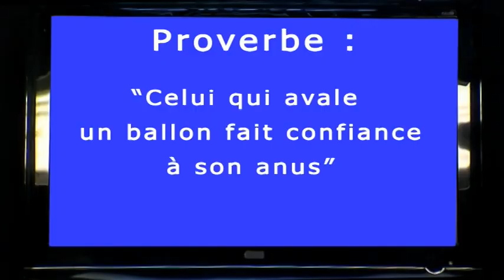La météo des Bleus , épisode 3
A la veille du match contre le Mexique, Raymond Démoniak fait un point sur l'équipe de France. Allez les bleus, on est tous ensembleuuh, enfin presque...